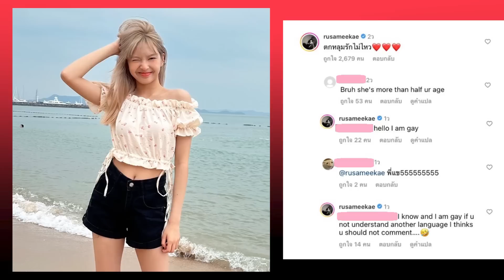พี่รัศมีแขสร้างตำนานแฟนมัมหมีน้อง Chiquita เมนต์บอกรักแต่แฟนอิเตอร์ไม่เข้าใจ ดราม่าใส่เฉย| OMK KPOP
BABYMONSTER - DANCE PERFORMANCE VIDEO (Jenny from the Block)